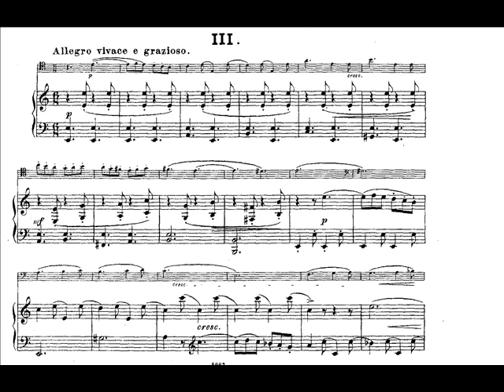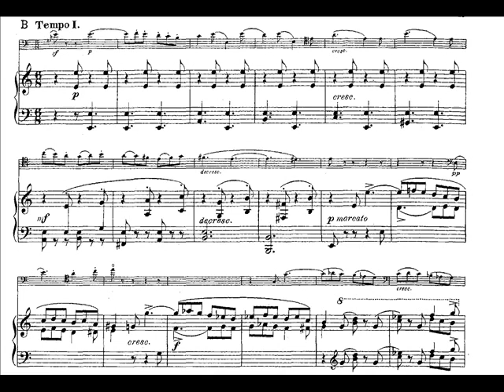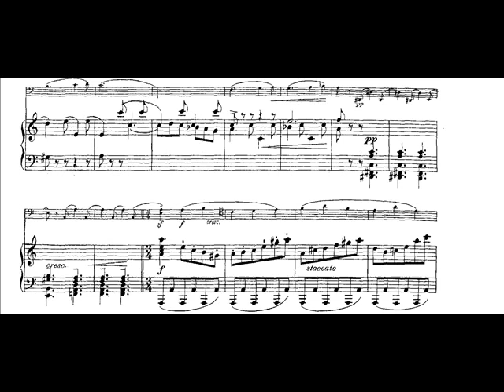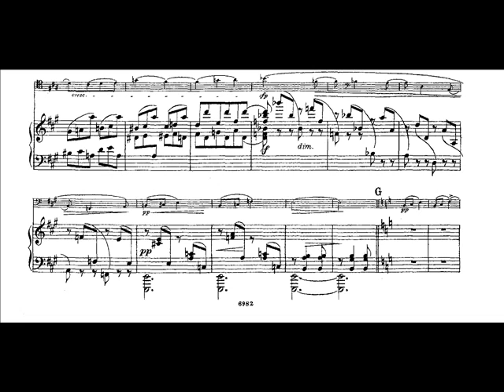Smyth - Cello Sonata Op.5 (III)